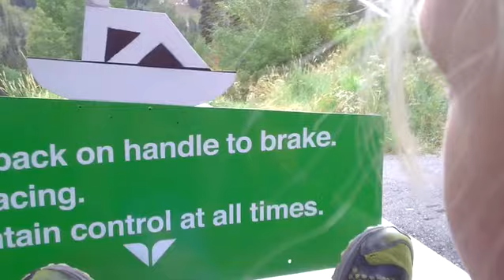Riding the Alpine Slide at Snowbird Oktoberfest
Tan and I ride the slide at Oktoberfest on September 16, 2012. It was tons of fun, and I enjoyed being her ride buddy today while the boys ran around trying to get everything in during our afternoon there.